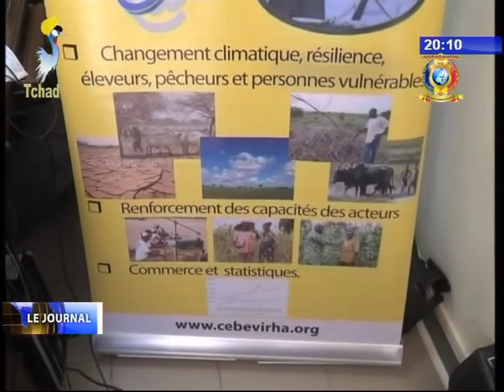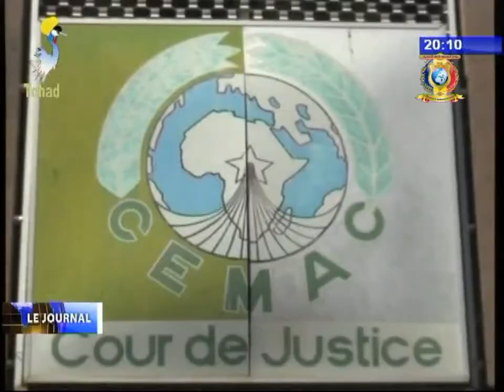INFOS TELE TCHAD DU 30 OCTOBRE 2017 - CEMAC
Titres
1) Session extraordinaire des ministres de l'UEAC.
2) Inauguration d'une rue dans la capitale N'djamena dénommée avenue CEMAC.
3) Une communauté consolidée par des institutions.